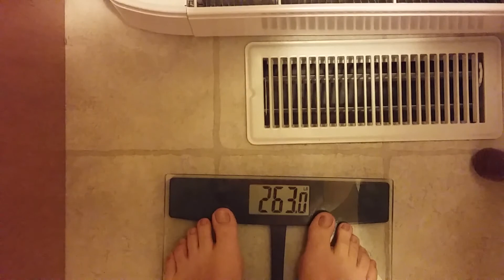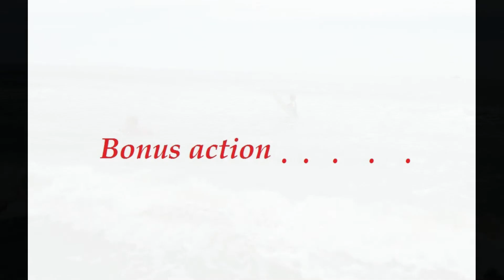lifes a beach 3 month lipozene review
had lost 10 but gained 10 back now at a lost 5 pounds total so far